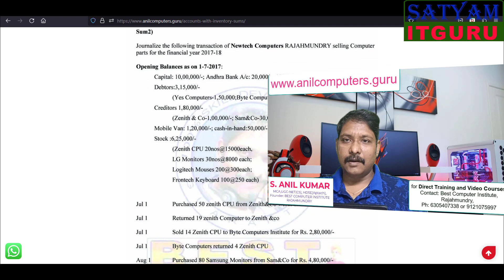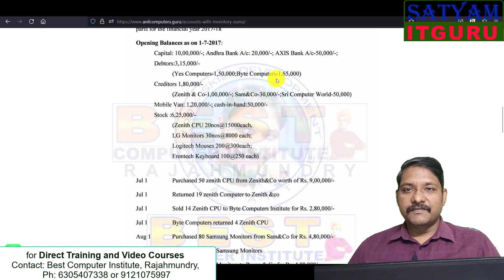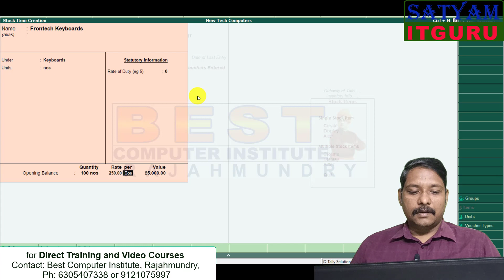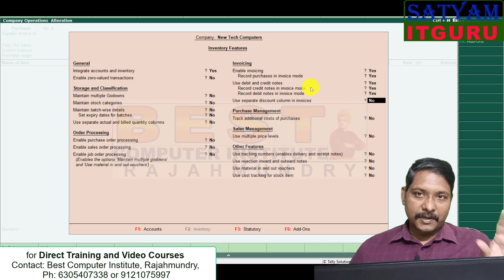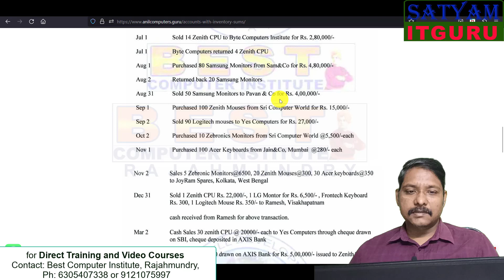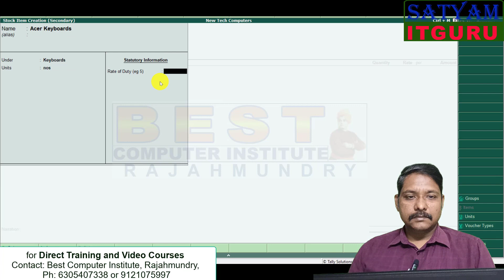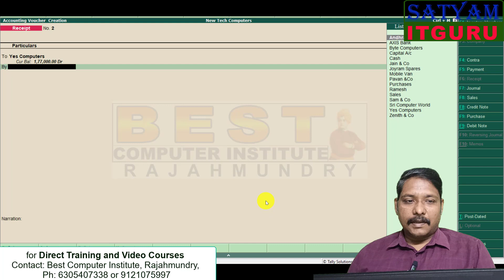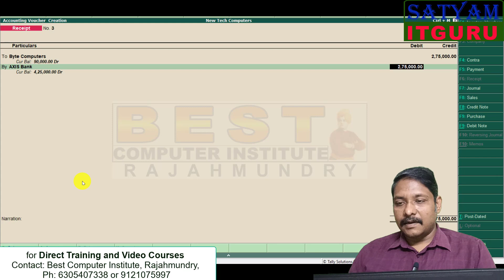Tally ERP9 Practical Questions || Invoice Entries || debit note credit note ||purchase sales returns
This video contains solution of Tally ERP9 Practice Question.  This is helpful to students learning Tally ERP9 in telugu.  Solution for Practical example based on the topics creating stock items, purchase and sales entries including invoice details.  This sum also includes purchase returns and sales returns can be entered using debit note and credit notes